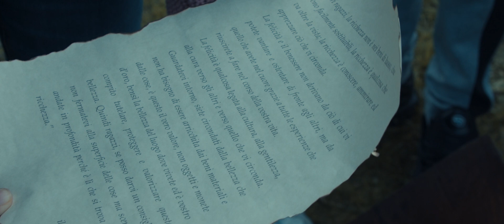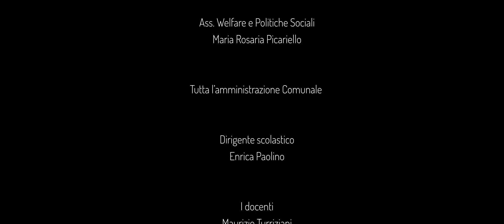La fabbrica dei desideri | Cortometraggio School Movie